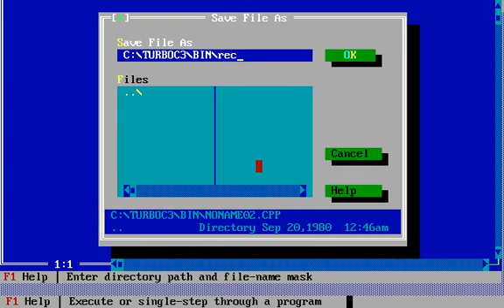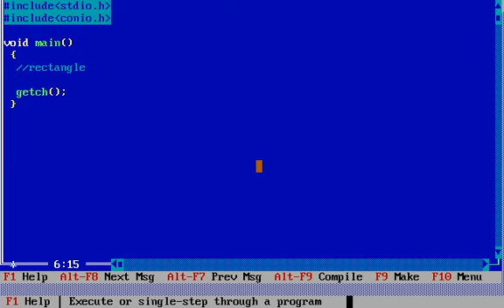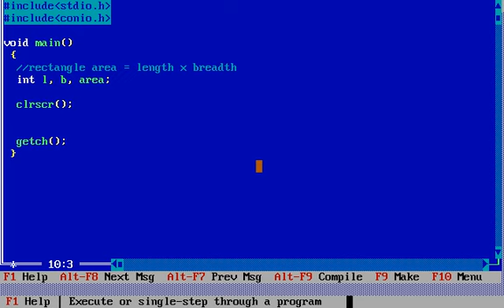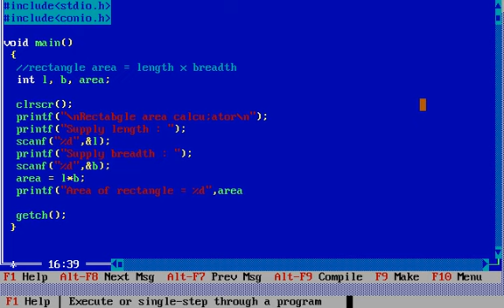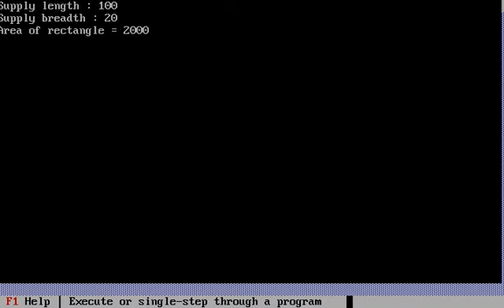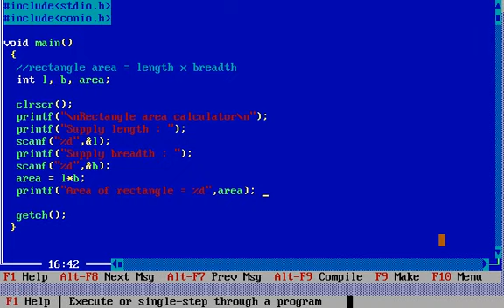004 Rectangle Area